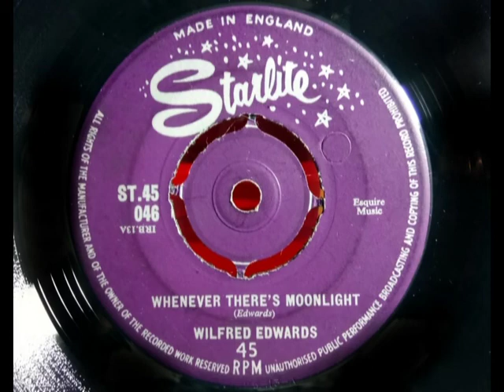JACKIE EDWARDS - Whenever There's Moonlight - STARLITE ST45 046 - UK 1961 Popcorn R&B WILFRED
Upload #647 ~ HQ from UK 45 pictured ~~ 3rd of his 5 UK Starlite 45s, all tough to find. Nice Popcorn R&B Midtempo dancer here, his voice not mixed down makes it sound unusual. B side is "Heaven Just Knows" a slower dreamy R&B vocal. His early 45s are all worth a listen, classy stuff.